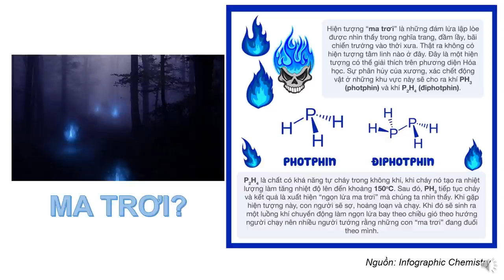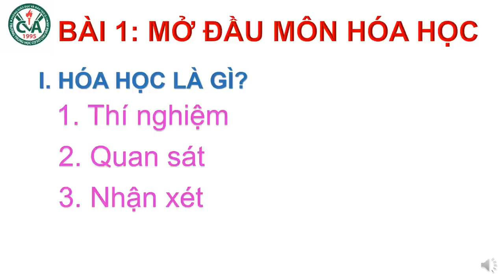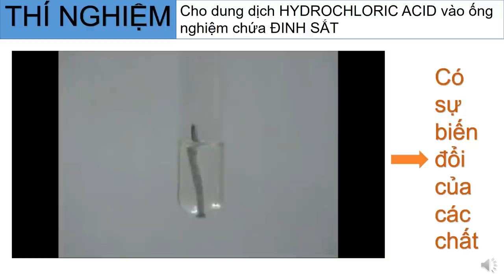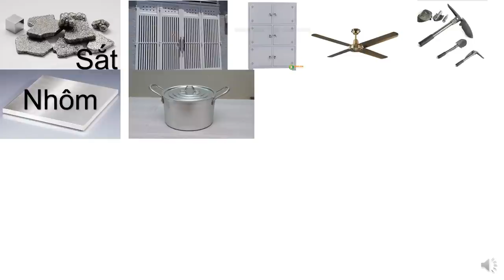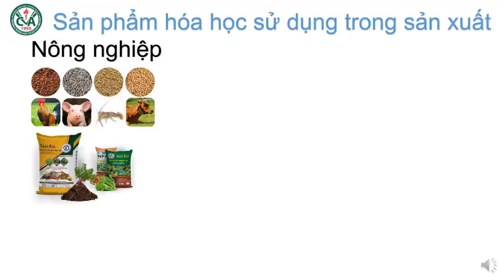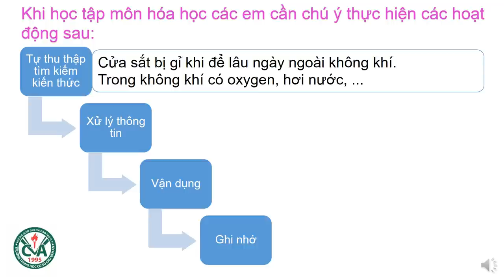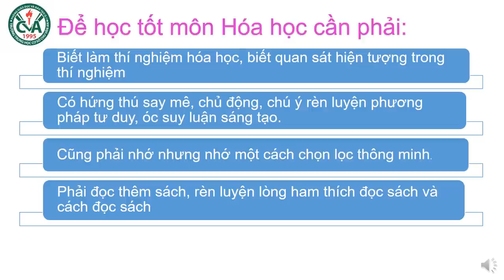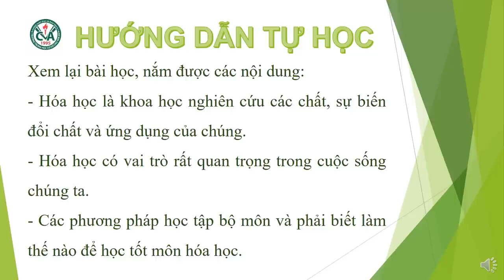HÓA HỌC 8 (Tuần 1 / HK1) - Bài 1: MỞ ĐẦU MÔN HÓA HỌC